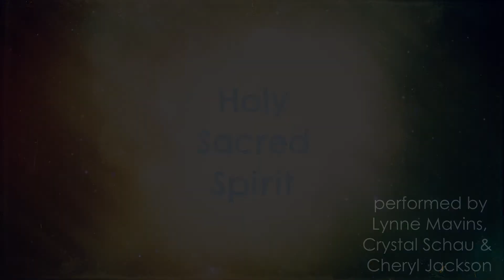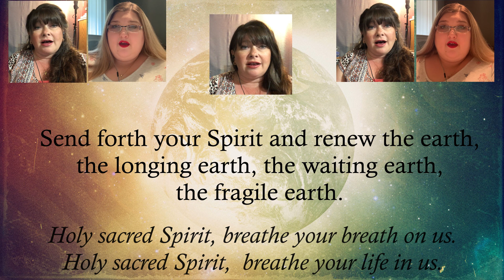Holy Sacred Spirit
Cheryl Jackson, Lynne Mavins, and Crystal Schau of the Music Team of Transcona Memorial United Church share Holy Sacred Spirit.
Permission through #605666 OneLicense.